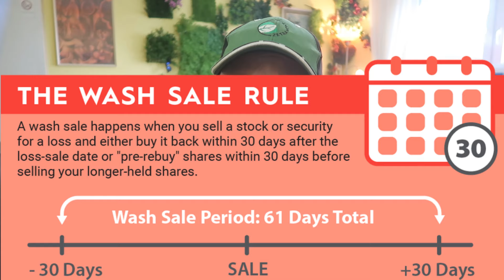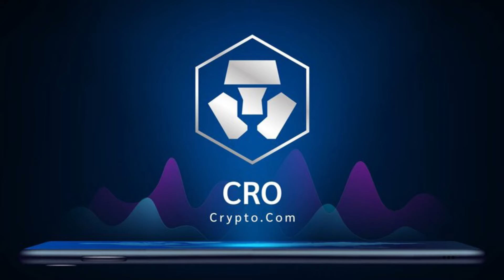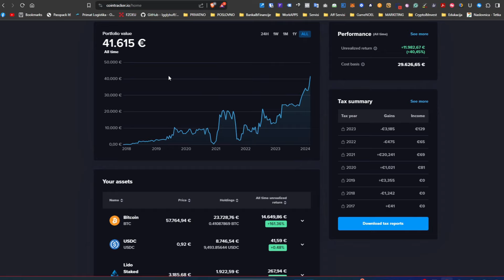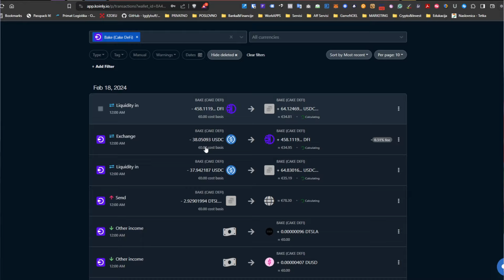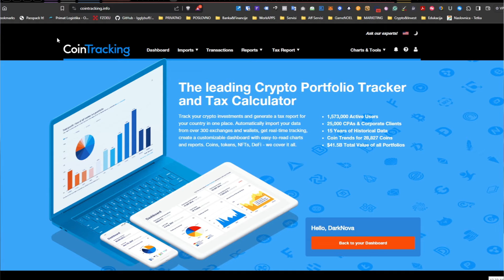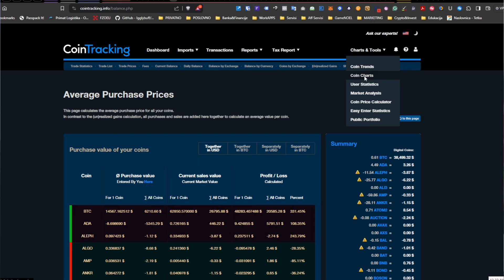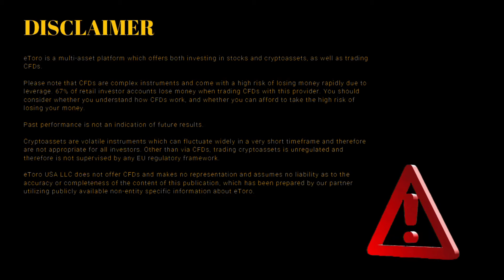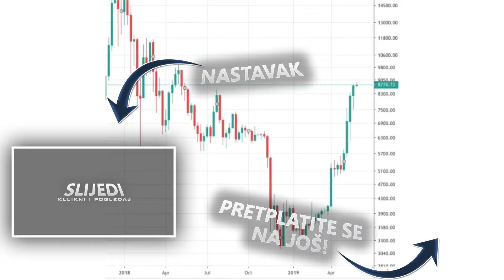Porez na kripto u Hrvatskoj! | Aplikacije za izračun poreza na crypto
Porez na kripto za Hrvatsku | Aplikacije za izračun poreza na crypto

(dobiva se fora eBook BESPLATNO!)

⏰ Time Stamps ⏰

0:00 Intro
1:36 Neke osnove plaćanja poreza na kripto
5:40 Je'l Hrvatska dobra za investitore?
8:42 Porez na kripto u Hrvatskoj
10:49 Jesu aplikacije za izračun poreza dobre
13:20 Ponovimo gradivo o porezu na kripto
14:42 Servisi-aplikacije za izračun poreza
18:50 Čitaj knjigu

Financijska sigurnost i sloboda je dostižna svakome
samo je moraš htjeti. Pravila su jednostavna. PRVO, ako
imaš dug riješi ga se, nemoj trošiti više od onoga što zarađuješ,
i sav višak umetni u VOO ETF ! Današnji video krcat je sa
skrivenim gems i oni koji ih prepoznaju dobro, a svi ostali
nije do Vas već je bitno da razumijete kako si ne bi nanjeli
finacijsku štetu.

👍 Alti koji će vam koristiti nakon što pogledate video

ŽELIŠ PODUPRIJET RAD!

Na ovim linkovima 👇👇👇 možete kupiti, prodati,
mijenjati kripto valute, ali i mnogo više od toga.
Svi servisi ponuđeni u linkovima su testirani i 💯%
su sigurni za korištenje. Ja ih također koristim
i budete li trebali bilo kakvu pomoć s bilo kojim
omogućuju mi vođenje ovog kanala jer svakim
korisnikom koji ih koristi pri registraciji, dati servis
meni isplaćuje mali postotak/💲 naknadu  (vas
osobno to ništa dodatno ne košta već na nekima
dobivate i bonus dobrodošlice, po određenim
uvjetima, a uz to meni puno znači i stoga
od 🧡 hvala!)

eToro je platforma s ponudom upravljanja s višestrukom imovinom
te se nudi ulaganje u dionice, kriptoimovinu, kao i trgovanje CFD-ovima.
CFD-ovi su složeni instrumenti i dolaze s visokim rizikom brzog gubljenja
novca zbog korištenja poluge. 78% malih investitora gube novac prilikom trgovanja
CFD-ovima kod ovog davatelja usluge. Trebali biste razmisliti
razumijete li kako CFD-ovi funkcioniraju i možete li si priuštiti
rizik gubitka novca. Ulaganje u kriptoimovinu vrlo je nestabilno i neregulirano u nekim
zemljama EU-a. Nema zaštite potrošača. Porez na dobit može biti obveza.

🧰 ALATI 🔽🔽
ČITANJE CHARTEVA 🔽🔽

📚 ZA PAMETNE I KNJIŠKE LJUDE 📚
Ako pokoristite ovaj link dobiti ćete ovu knjigu
potpuno besplatno uz 30 dnevni Premium Plus
probni račun kod Audible (šlušanje knjiga daje
vam veliku prednost nad klasičnim čitanjem)

Investiranje je jednostavno i dosadno ali
zahtijeva strpljenje i predanost. Ako se s time
možeš nositi samo je pitanje vremena kad
ćeš postati bogat - imat puno para.

📕 Lewis Daniels
Master The Art of Trading:
An Indispensable Guide to Investing
PREUZMI eBook

💨Ovaj video je informativno-edukativno-zabavnog
karaktera i ne treba ga shvaćati kao financijsko
savjetovanje.
💠Ja nisam financijski savjetnik. Tržište kripto valuta
je rizično i u njemu sudjelujete na vlastitu odgovornost❗
➰Stoga, prije donšenja bilo kakve odluke o kupovini kripto
valuta odradite vlastito istraživanje i educirajte se
jer znanje je moć!